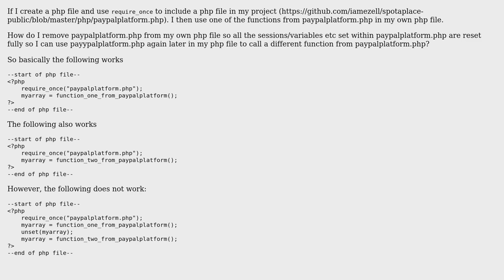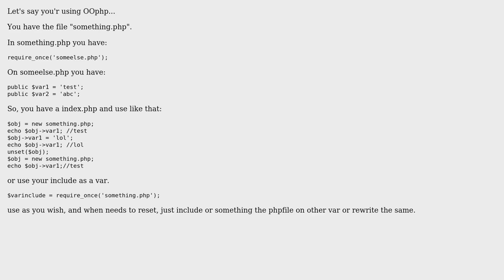Resetting or deleting sessions/variables created in a require_once file? (2 Solutions!!)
Resetting or deleting sessions/variables created in a require_once file?

With thanks & praise to God, and with thanks to the many people who have made this project possible! | Content (except music & images) licensed under CC BY-SA | Music | Images & others | With thanks to user zogby user oshirowanen user Guerra and the Stack Exchange Network Trademarks are property of their respective owners. You are responsible for your own actions.